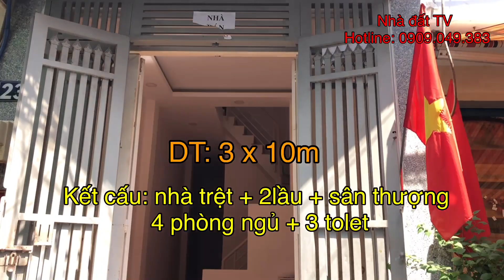Đã bán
Cần bán nhà tại đường số 45, P9, quận 6
DT: 3 x 10m kết cấu 3,5 tấm gồm 4pn 3nvs
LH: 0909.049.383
Nhận kí gửi nhà đất miễn phí!